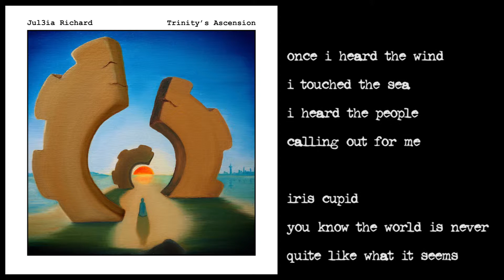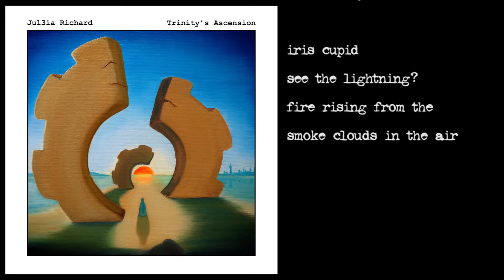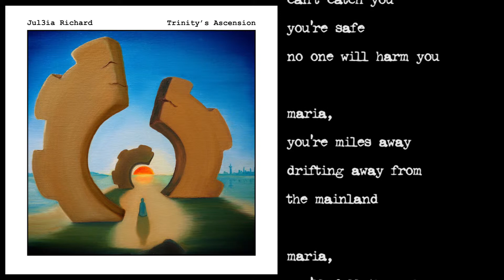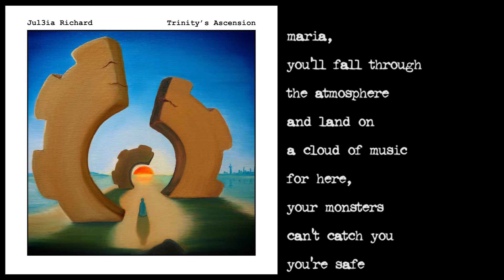Chapter Thirteen: TRINITY'S ASCENSION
Nathaniel was born on a clear, starry night. Azraelle sat awake beside the fire, breathing heavily, the tips of her long hair dipping into the stream behind her. She held one hand to her chest, and the other to her belly.  Never in all the years I had known her had I seen her look so worried.  I knew that something was terribly wrong.  "They are coming," she cried. "Tonight. Now!"  And just like that, they came.

First they bombed the city where the watchman loyally guarded his post.  He stood and fought bravely up to the moment of his death. Executed in cold blood, the light lifted from his eyes and he was gone. At this moment, Azraelle screamed in agony as a baby emerged from her dying body. "Take him through the window," she begged me. "Bring him to Earth and keep him safe." With these last words, she too was gone.

Fire engulfed the campsite as I held her newborn son in my arms and watched the body of my closest friend burn into a pile of ash.  As I turned to leave, I saw a magnificent bird emerge from the ashes. It shook itself clean and flew off into the night.  I understood in that moment that I had a new purpose. I looked down into the eyes of the tiny boy in my arms and saw the eyes that were unmistakably his... my creator's.

I did as Azraelle bid me.  I brought him through the window to Earth.  He would spend many years away from his home, not knowing who he really was or where he came from. He would believe he was orphaned and abandoned, but he would be wrong. I would be there, always, silently watching over him until one day he would be old enough to know the truth.  Time would passed and the clouds would slowly win the war, for it was inevitable.  Their tactic could not fail.  Peace would be restored to the land, and one day the boy would meet Azraelle again, in another form, another life, with another name. They would have a child, and the circle would begin anew.  Through this time and beyond, to the next life and the next, I would be there.  Always.